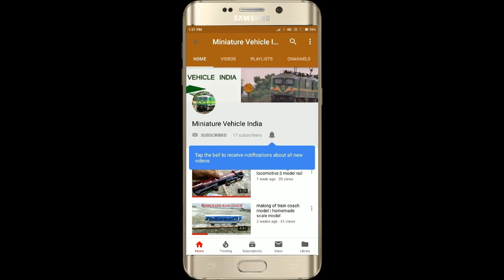How to make a electric train control | homemade train | indian model train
Hello friends in this video,how can i make a electric train controller

Link to buy potentiometer - Zigshash 100K Potentiometer Dual Audio - Pack of 5 pcs

How to make a electric train engine at home | homemade model wag 7

how to make train wheels

miniature vehicle india